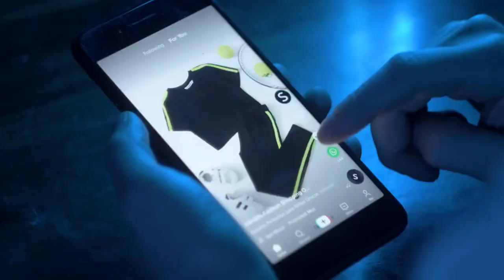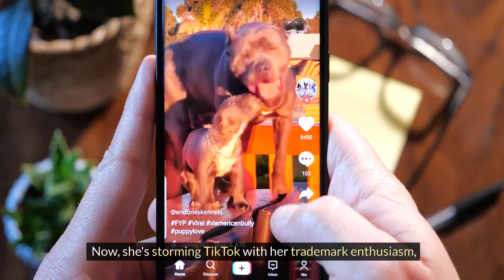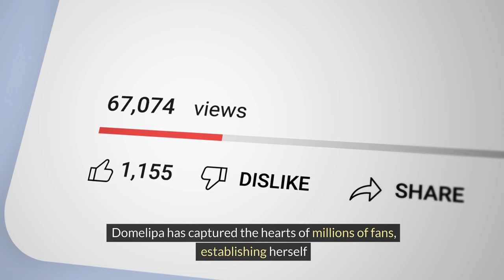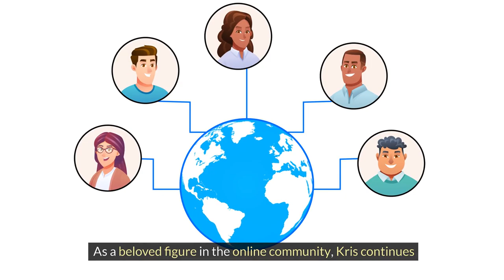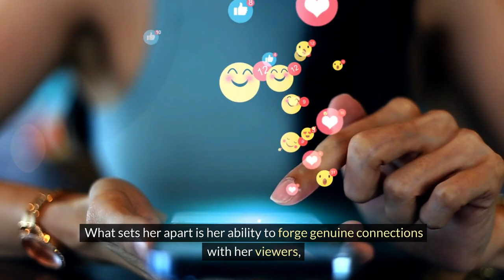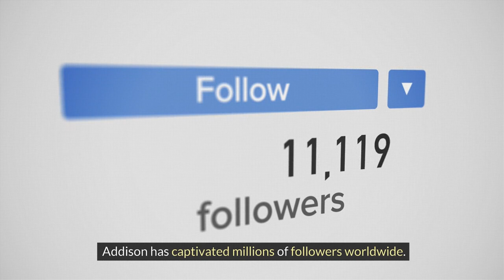Top 10 Most Beautiful TikTok Girls of 2024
In this video, we will be counting down the top 10 most beautiful TikTok girls of 2024. Get ready to be amazed by the stunning talent and beauty of these amazing creators as they take TikTok by storm. From captivating dance moves to flawless makeup looks, these girls have it all. Sit back, relax, and enjoy as we showcase the future stars of TikTok.

MostBeautifulTop10TikTok2024SocialMediaInfluencersBeautyGirlPowerTikTokStarsFashionPopularViralGirlCrushGorgeousStunningTikTokFamousPrettyGirlsBeautyQueenstik tokshortstiktoktiktok dancenot enough nelsonstrendlarge familysquadnen famsephora hauldream haulskincarebig family vlogroyalty familypreslee nelsonbuilt
alexa riveraday in the lifeexperimentfamily vlogsfaze rughiddenmorning routinerebecca zamoloroyal familyschoolsephora vlogim broke